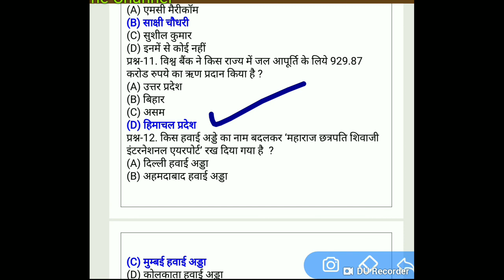Top current affairs 2 September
For more updates join us on WhatsApp